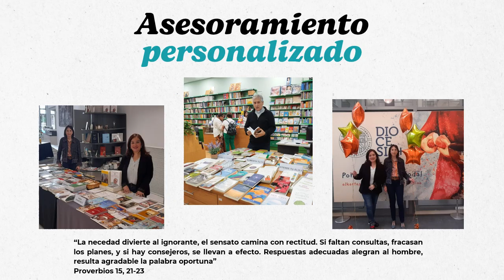La Librería Diocesana, ¡en salida!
La Librería Diocesana ofrece un servicio único en Vitoria-Gasteiz para la consulta de libros religiosos; la adquisición de objetos e imágenes sagradas; y para ponerte al día de autores de autores y títulos que te ayudarán en la oración, la formación y la lectura sosegada.